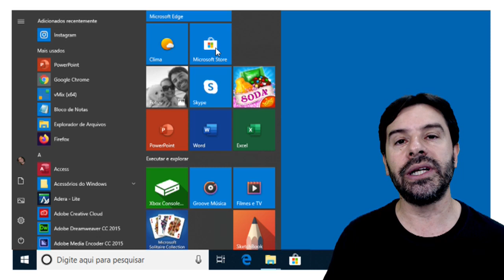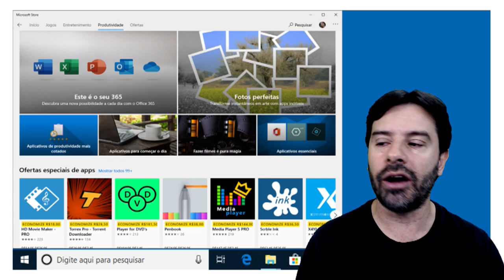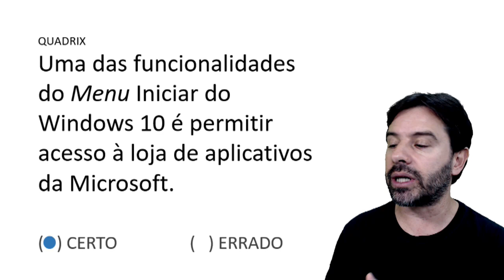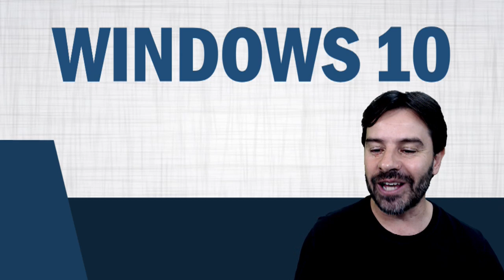Windows 10 para concursos 2020 - Aula 55 de informática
Aula 55 sobre o Windows 10 nas questões de informática para concursos 2020. Nesta aula o professor Rodrigo Schaeffer resolve questões sobre a LOJA da Microsoft.